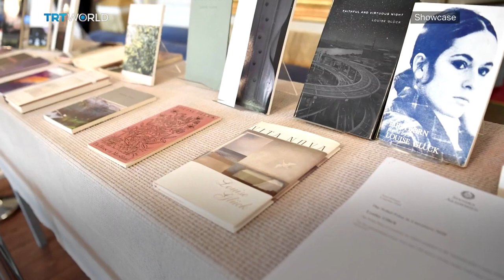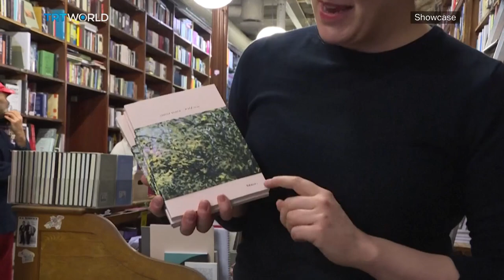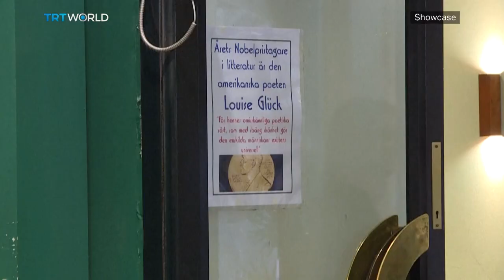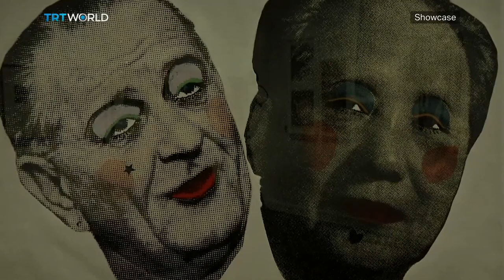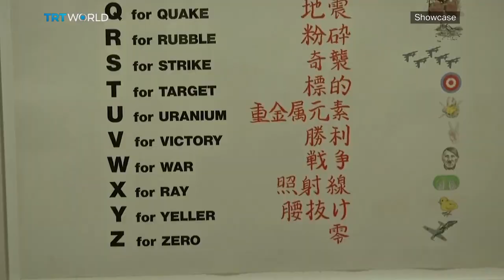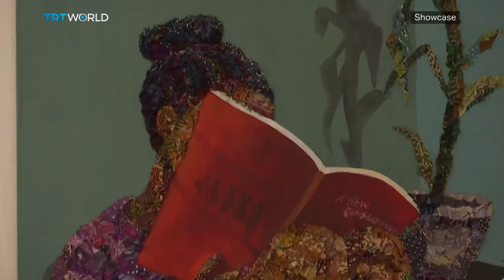The Walk | Nobel Prize in Literature | Yellow Rose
Nobel Prize in Literature 2020 00:37
Fiona Sampson, Poet and Writer 02:17
The American Dream: From Pop to Nowadays 08:53
The Walk: Giant Refugee Puppet 11:51
David Lan, Co-Producer of The Walk 12:22
Yellow Rose 18:49
The Art of Marcellina Akpojotor  21:48